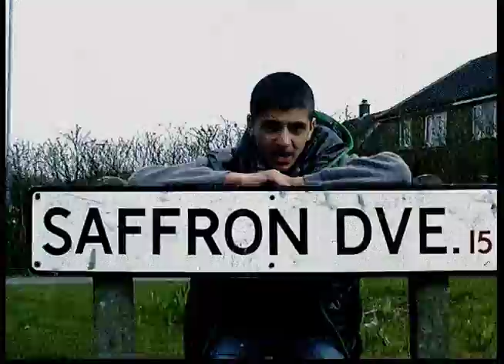"A" Town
"A" Town by the "A" Town Soldiers.
A group of young people from Allerton Youth Club in Bradford; write, record and perform their own song about living life in Allerton.
2013